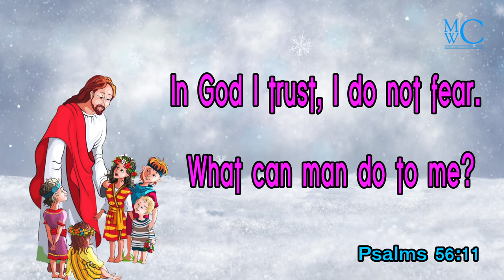the holy bible